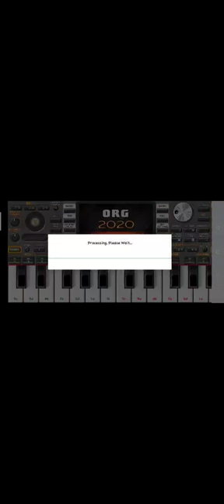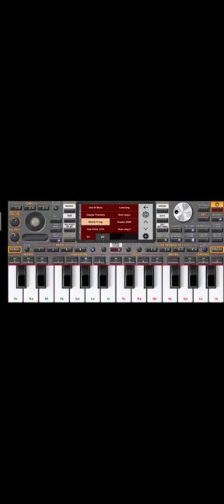តោះមើលorgទាំងអស់គ្នា!! ចង្វាក់ខ្មែរប្លែកៗ How to free org2020